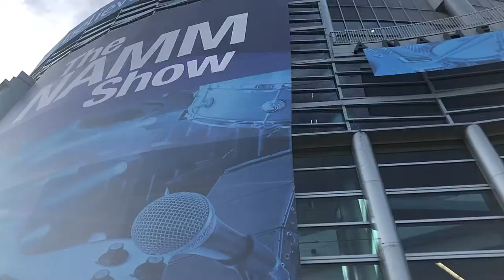[SO MUCH MUSIC] NAAM DAY 2 Part 2| NAAM Trip